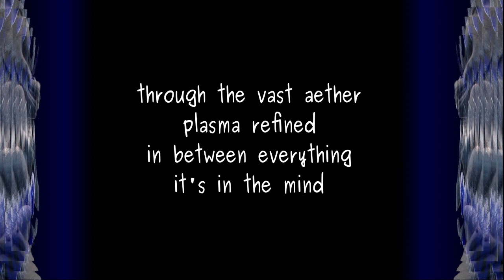Belief Doesn't Matter